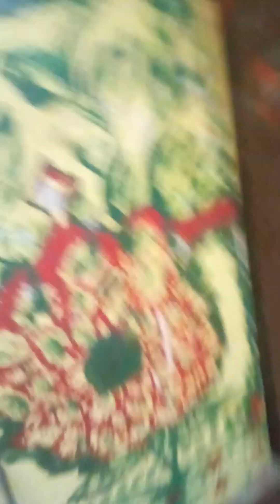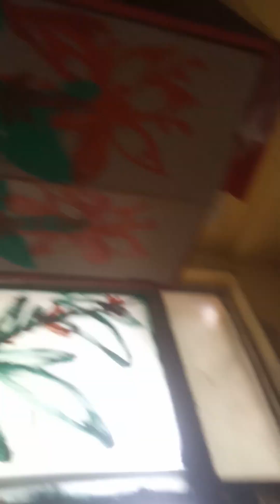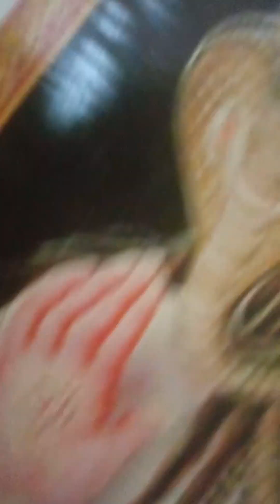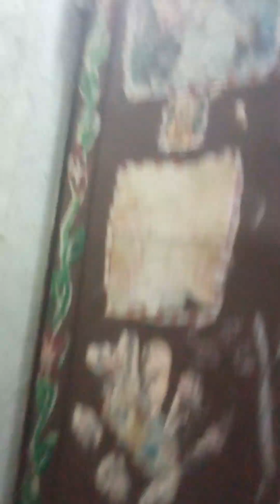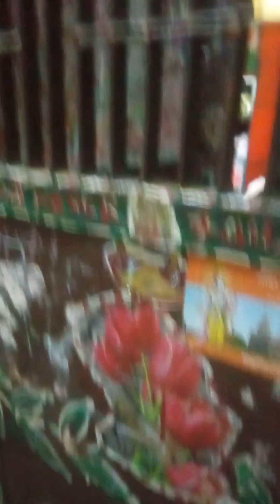super Ganapathy, vanaja house,all aee know understand apply its real life(4)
All see know understand and apply its fifty values in our life situation all see knownunderstand ,